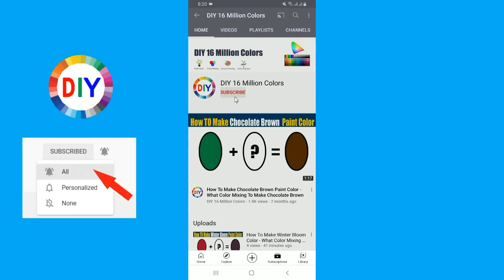How To Make Butter Color What Color Mixing To Make Butter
In this color mixing video tutorial I want to show you How To Make Butter Paint Color by mixing Primary Colors to make Butter Paint Color
Butter Color is most demanded color by artist and people are looking for to make own Butter at home by Mixing  other colors to make Butter.
So in this video I have show you How To Make Butter Paint Color using easy way.